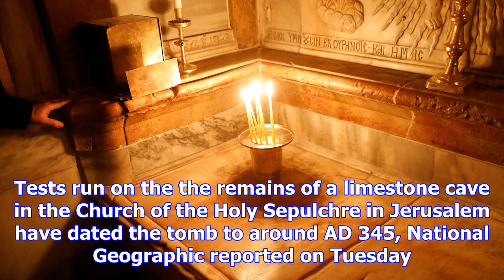Scientists have found that the tomb of jesus christ is far older than people thought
Worshippers surround the Edicule at an Easter mass procession at the Church of the Holy Sepulchre in...